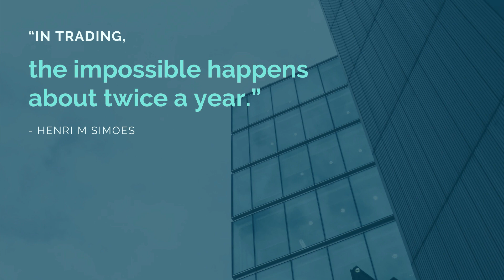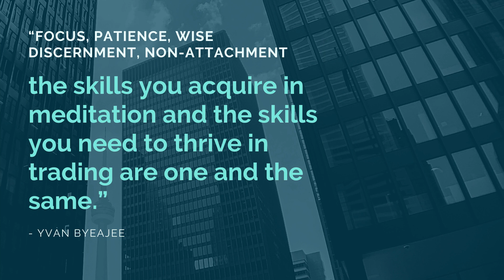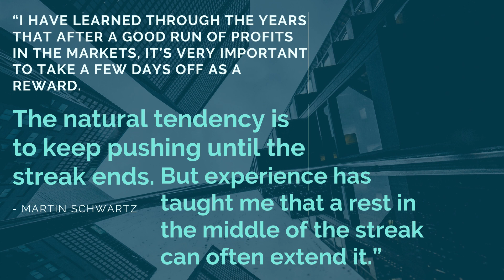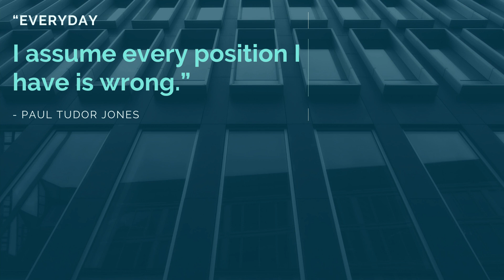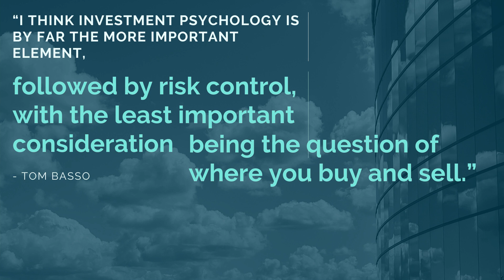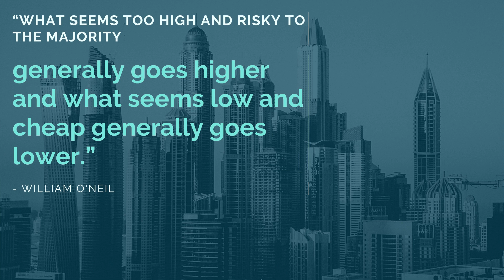BEST TRADING QUOTES PART 2 - FOREX - STOCK - FINANCIAL MARKETS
this video is about the BEST TRADING QUOTES FROM FOREX, STOCKS, ETC.
You will read, watch and also get pretty good quotes about the topic.

it is a special one, so put close attention to it.
Some of these Traders are:

-George Soros
-Bruce Kovner
-Alexander Elder
- Steve Clark
- Michael Covel
- Peter Lynch
- Robert Arnott
 - Bill Lipschutz
 - Mark Douglas
-etc.